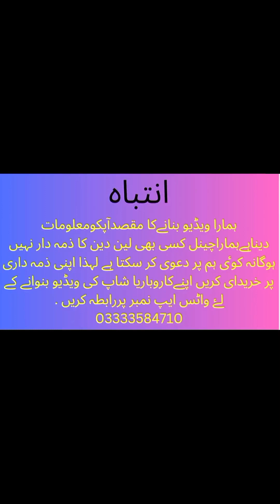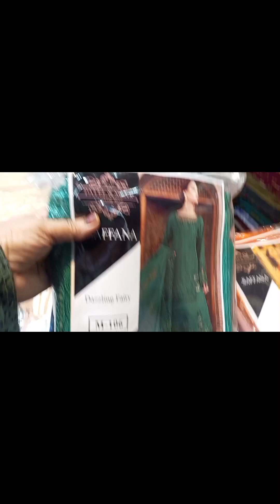Boltone market Salami market